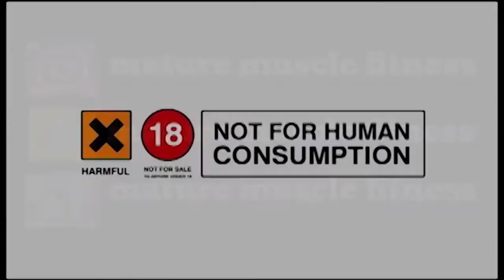ARACHIDONIC ACID saves a brother in Iron!